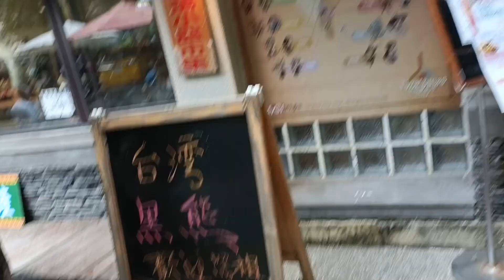第二次走南橫西進東出，貴賓母子在梅山中心遇到好朋友鬥著玩！音樂 落葉時雨是我的陶笛 簫錄音感謝欣賞，歡迎訂閱.